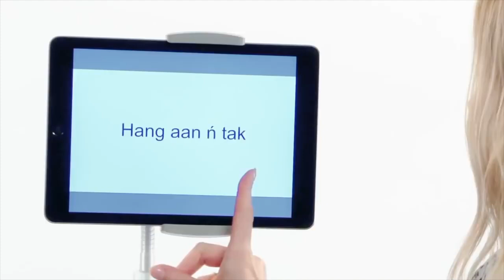乾杯、宿醉，各國「喝酒俚語」明星教你說！Drinking Slang from Around the World（中字版）｜Vogue Taiwan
※VOGUE應廣大網友要求，把之前cc字幕影片調整為字幕版影片並做二次上傳，也歡迎網友們給予支持與指教。
珍妮佛勞倫斯(Jennifer Lawrence) 及眾多明星教你說各國的「喝酒專用俚語」！
害怕去國外喝酒聽不懂大家說啥嗎？
快來學這些喝酒專用俚語！